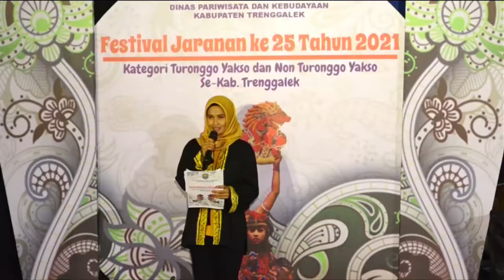Sanggar Ngesthi Laras Budoyo // Yakso // FJ KE 25 TAHUN 2021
SANGGAR NGESTHI LARAS BUDOYO
FESTIVAL JARANAN KE 25 TAHUN 2021
KATEGORI YAKSO

28 production
(Event Organizer, Advertising,Dekorasi,MICE)
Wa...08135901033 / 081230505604